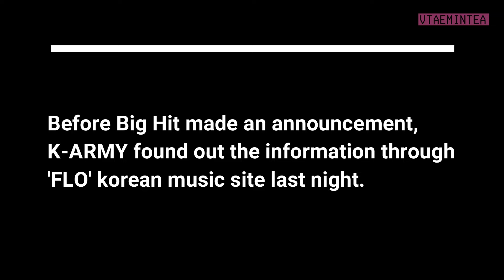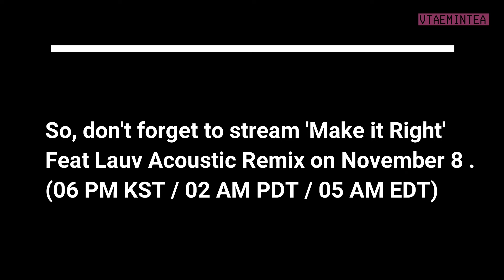BTS 'Make it Right' Feat LAUV Acoustic Remix will release soon!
BTS will release a Acoustic remix version of 'Make it right' in collaboration with LAUV on November 8th (6 PM KST).